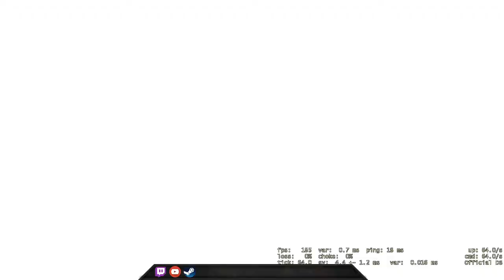Familiar face on the other team - CSGO Comp Full Game #160